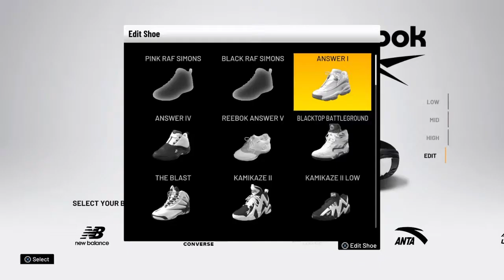*NEW* HOW TO MAKE PINK RAF SIMONS IN NBA 2K21!!!!! BEST DESIGNER SHOES IN NBA2K21!!!!!!!!!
THIS CHANNEL IS FOR ANYONE WHO WANTS TO SEE ME SUCCEED‼️‼️ MY GOAL IS TO POST NOTHING BUT HEAT🔥🔥 I MIGHT STREAM OCCASIONALLY BUT I DONT WANT TO BE KNOWN FOR STREAMING I WANT PEOPLE TO WATCH MY VIDEOS

THANK YOU TO ANYONE WHO SUPPORTS ME
HOPEFULLY WE MAKE IT SOMEWHERE

DONT WORRY BOUT THOSE BELOW